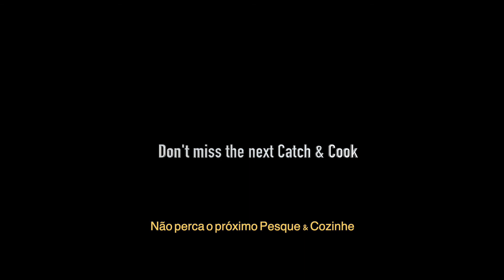Catch and Cook Remora